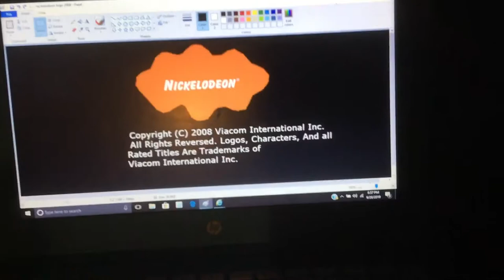Mike young Productions/Nickelodeon (2008)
From Dvd Prints of season 4 of the adventures of Parker and teddy.